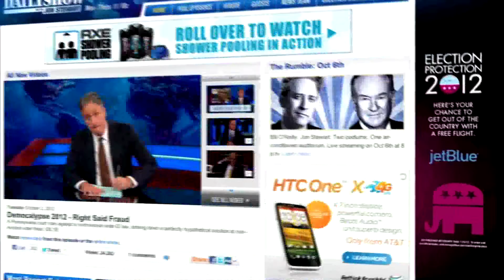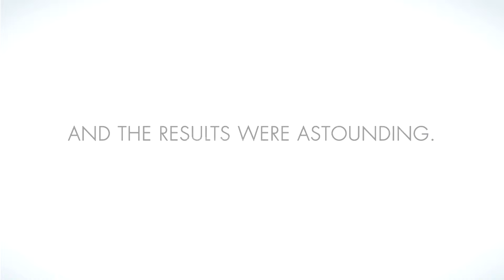JetBlue Election Protection